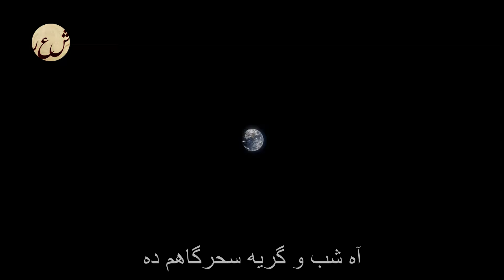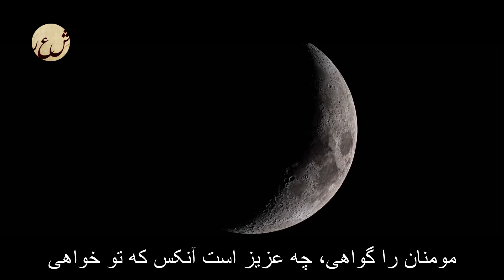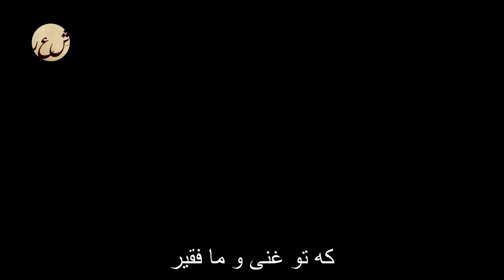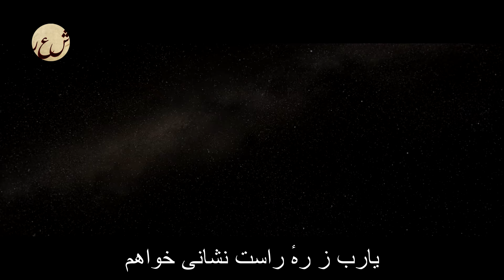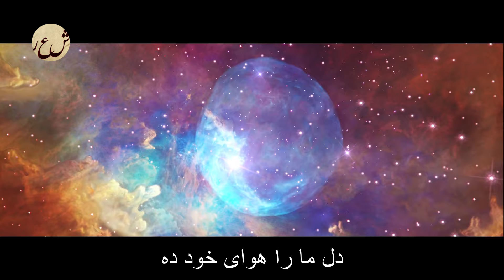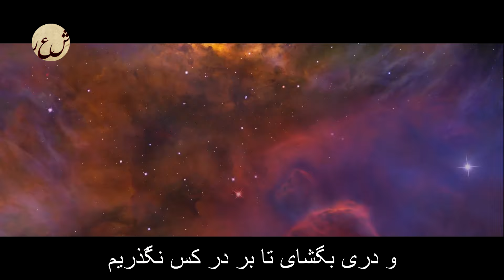Persian Poem: Khwaja Abdullah Ansari -with English subtitles- الهی- شعر فارسي - خواجه عبدالله انصاری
Click the CC button for English translation

الهی هر که تو را شناخت و علم مهر تو افراخت
 هر چه غیر از تو بود بینداخت.
آن کس که تو را شناخت جان را چه کند
فرزند و عیال و خانمان را چه کند
دیوانه کنی هر دو جهانش بخشی
دیوانهٔ تو هر دو جهان را چه کند
یارب دل پاک و جان آگاهم ده
آه شب و گریه سحرگاهم ده
در راه خود اول ز خودم بیخود کن
بیخود چو شدم ز خود بخود راهم ده
الهی یکتای بی همتایی، قیوم توانایی، بر همه چیز بینایی، در همه حال دانایی، از عیب مصفایی، از شرک مبرایی،اصل هر دوایی، داروی دلهایی، شاهنشاه فرمانفرمایی، معزز بتاج کبریایی، بتو رسد مُلک خدایی

الهی ضعیفان را پناهی، قاصدان را بر سر راهی، مومنان را گواهی، چه عزیز است آنکس که تو خواهی.
الهی ای خالق بی مدد و ای واحد بی عدد، ای اول بی هدایت و ای آخر بی نهایت ای ظاهر بی صورت وای –باطن بی سیرت، ای حی بی ذلت ای مُعطی بی فطرت و ای بخشندهٔ بی منت، ای دانندهٔ راز ها، ای شنونده آواز ها، ای بینندهٔ نماز ها، ای شناسندهٔ نامها، ای رسانندهٔ گامها، ای مُبّرا از عوایق، ای مطلع برحقایق، ای مهربان بر خلایق عذر های ما بپذیر که تو غنی و ما فقیر و بر عیبهای ما مگیر که تو قوی و ماحقیر، از بنده خطا آید و ذلت و از تو عطا آید و رحمت
الهی از پیش خطر و از پس راهم نیست، دستم گیر که جز تو پناهم نیست.
الهی ادای شکر ترا هیچ زبان نیست و دریای فضل ترا هیچ کران نیست و سر حقیقت تو بر هیچکس عیان نیست، هدایت کن بر ما رهی که بهتر از آن نیست.
یارب ز رهٔ راست نشانی خواهم
باز بادهٔ آب و خاک جانی خواهم
از نعمت خود چو بهره مندم کردی
در شکر گزاریت زبانی خواهم

الهی ای کریمی که بخشندهٔ عطایی و ای حکیمی که پوشندهٔ خطایی و ای احدی که در ذات و صفات بی همتایی و ای خالقی که راهنمایی و ای قادری که خداییرا سزایی، بذات لایزال خود و بصفات با کمال خود و بعزت جلال خود و بعظمت جمال خود که جان ما را صفای خود ده، دل ما را هوای خود ده، چشم ما را ضیاء خود ده و ما را آن ده که آن به.
یا رب تو مرا انابتی روزی کن
شایستهٔ خویش طاعتی روزی کن
زان پیش که فارغ شوم از کار جهان
اندر دو جهان فراغتی روزی کن
الهی روی بنما تا در روی کس ننگریم و دری بگشای تا بر در کس نگُذریم.
پیوسته دلم دم از رضای تو زند
جان در تن من نفس برای تو زند
گر بر سر خاک من گیاهی روید
از هر بر گی بوی وفای تو زند
الهی مکُش این چراغ افروخته را مُسوز این دل سوخته را و مَدَر این پردهٔ دوخته را و مران این بندهٔ نو
آموخته را
Narration: Shaheed Khatibi

Abu Ismaïl Abdullah al-Herawi al-Ansari or Abdullah Ansari of Herat (1006–1088) (Persian: خواجه عبدالله انصاری‎) also known as Pir-i Herat (پیر هرات) "Sage of Herat", was a Muslim Sufi saint who lived in the 11th century in Herat (modern-day Afghanistan). One of the outstanding figures of 5th/11th century Khorasan, Ansari was a commentator of the Qur'an, traditionist, polemicist, and spiritual master, known for his oratory and poetic talents in Arabic and Persian. He was born in the Kohandez, the old citadel of Herat, on 4 May 1006. His father, Abu Mansur, was a shopkeeper who had spent several years of his youth at Balkh. He wrote several books on Islamic mysticism and philosophy in Persian and Arabic. His most famous work is "Munajat Namah" (Book of suppliction), which is considered a masterpiece of Persian literature. After his death, many of his sayings recorded in his written works transmitted by his students were included in the Tafsir of Maybudi, "Kashf al-Asrar" (The Unveiling of Secrets). This is among the earliest complete Sufi Tafsirs (exegesis) of the Quran and has been published several times in 10 volumes.

He used to avoid the company of the rich, powerful and the influential. His yearly majlis-e wa'az was attended by people from far and wide. Whatever his disciples and followers used to present to him was handed over to the poor and the needy. He is said to have had a very impressive personality, and used to dress gracefully.